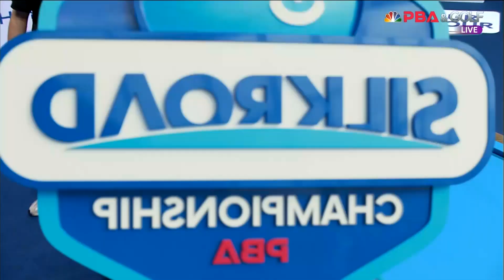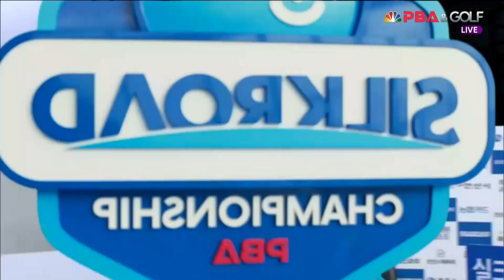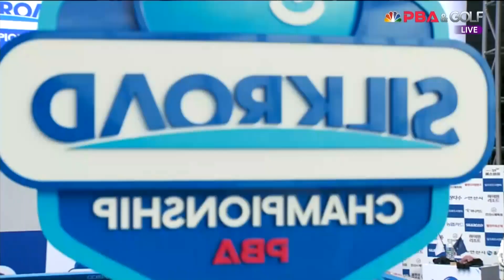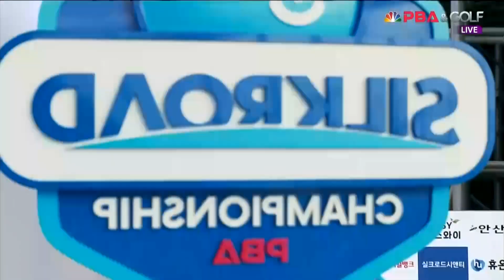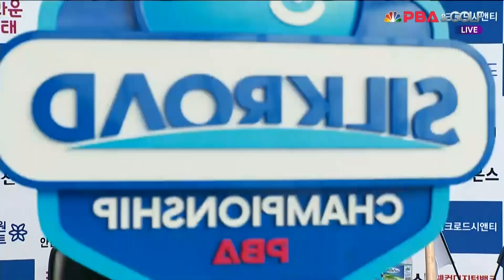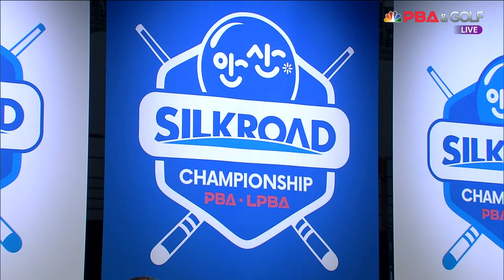마민캄 vs 신대권 16강 2세트 HL[실크로드안산 PBA 챔피언십 23-24] (2023.07.08)